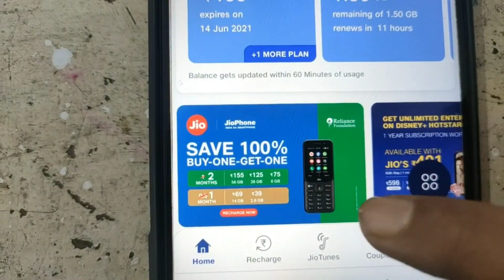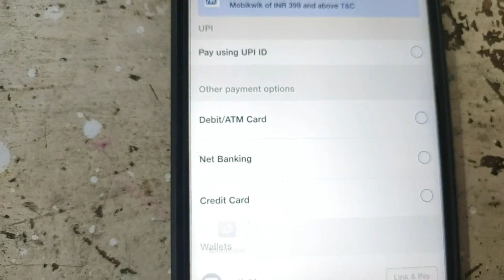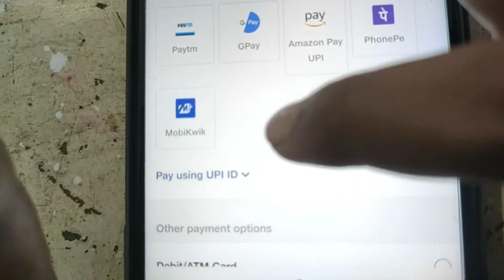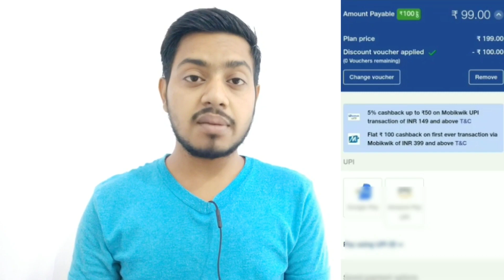Jio new recharge offer, Flat ₹100 off on jio recharge, Jio free recharge trick 2021 - Bokaro Special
Hello guys I am Kunal, owner of " Bokaro Special " youtube channel. In this video I am going to tell you about some latest recharge cashback offers of this month may 2021 , Lockdown recharge offers, Earn cashback on every recharge, Covid-19 recharge offers, Jio new recharge offer, Flat ₹100 off on jio recharge, Jio free recharge trick 2021 - Bokaro Special.

💖 Earning apps links :-

Topics discussed :-

1) Jio free recharge trick 2020
2) jio free recharge kaise kare
3) how to get free recharge in jio
4) jio coronavirus offer
5) free recharge trick jio 2020
6) how to free recharge in jio
7) jio 3 months free recharge
8) jio recharge offers today
9) jio free recharge offer today
10) jio free recharge trick today
11) Jio free recharge app today
12) jio recharge app today